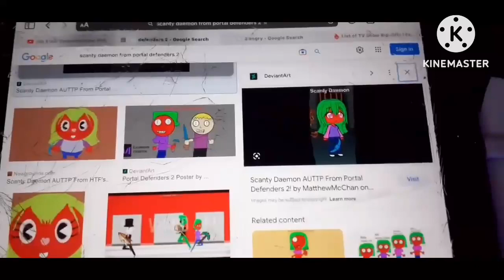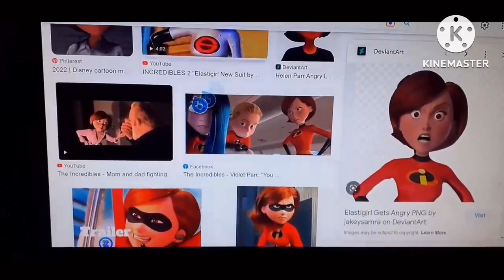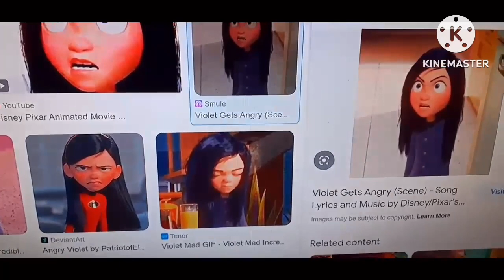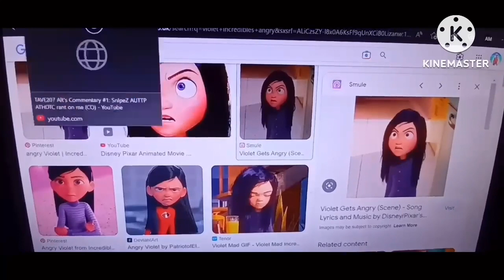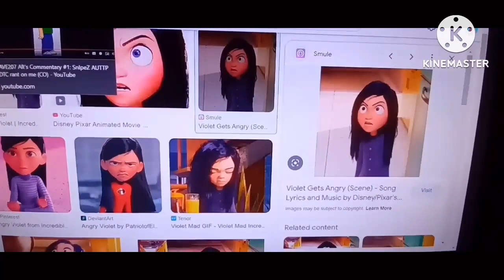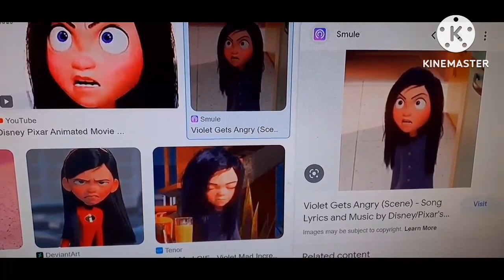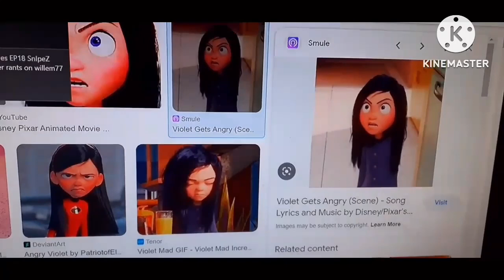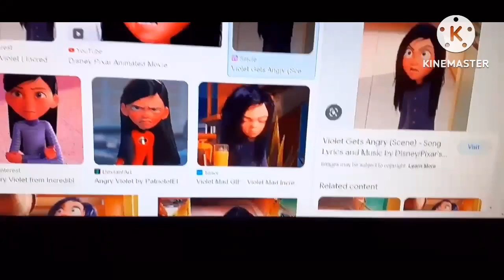SnIpeZ Commentaries: The Full Series - Season 5 (Episodes 1 To 10) (Part 2)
These Commentaries Were Made Back In 2022!